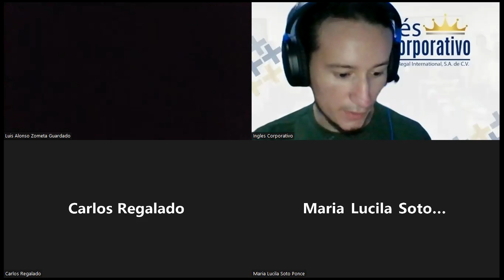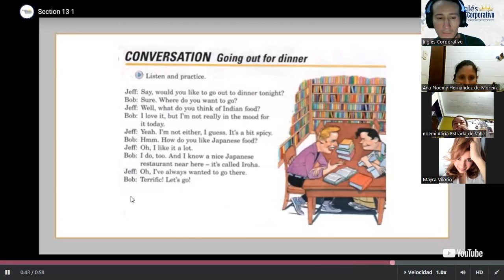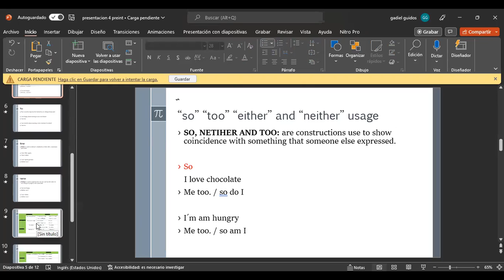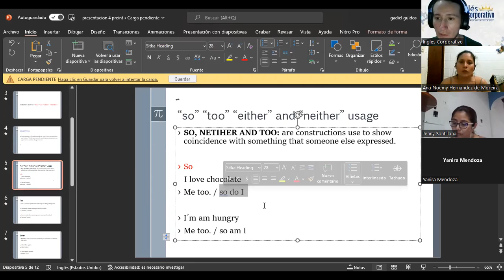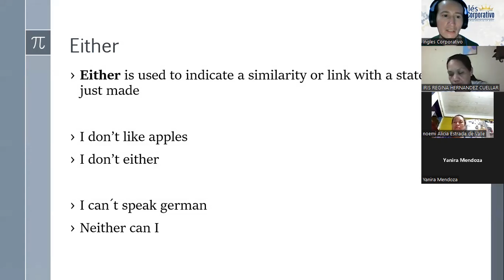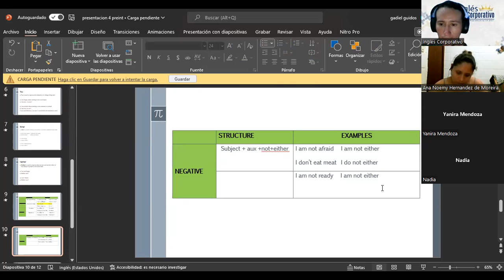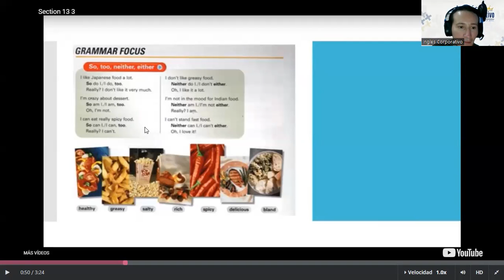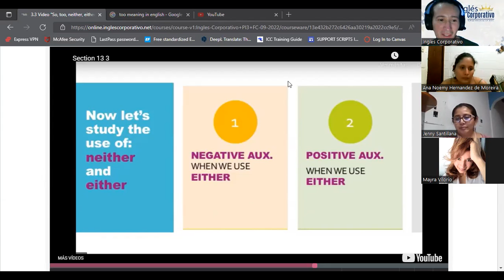Inglés Corporativo-12/09/2022-So, Too, Either and Neither